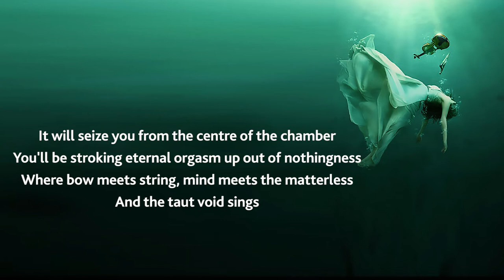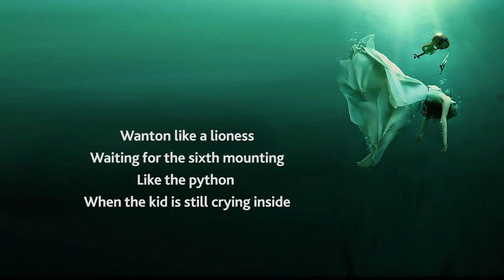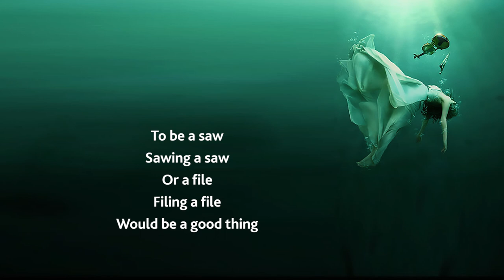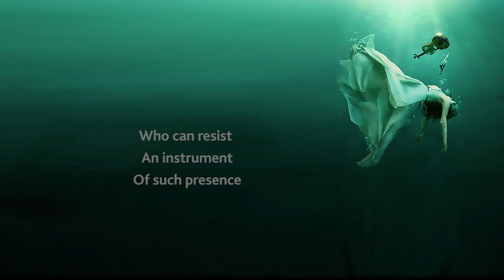Sex and Violins | Robert Priest |BAAM! Poetry/Music Project 2017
Poem and Vocal: Robert Priest
Composer and Violinist: Phoebe Tsang
Engineer and Mixer: Douglas September
Producer: Allen Booth

Produced in Toronto, Canada April 2017

For their assistance in creating and recording the audio track... We would like to acknowledge funding support from the Ontario Arts Council, an agency of the Government of Ontario.